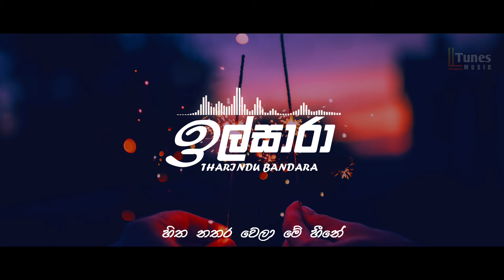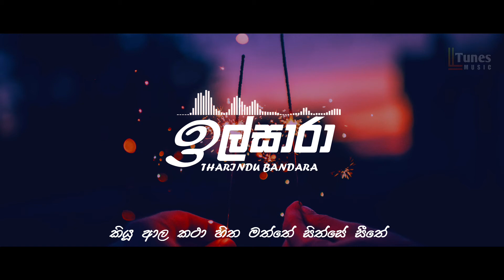Ilsara (ඉල්සාරා) Swetha Hina (ස්වේත හිනා) - @tharindubandara9196 | LYRICS TUNES MUSIC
Ilsara (ඉල්සාරා) Swetha Hina (ස්වේත හිනා) - Tharindu Bandara | LYRICS TUNES MUSIC

♪ Lyrics - Pradeep Dissanayake
♪ Flute - Kosala Prasad
♪ Director - Indunil Rathanayake
♪ Dop -  Rajitha Dilshara
♪ Cover Art -  Bathiya Sandaruwan